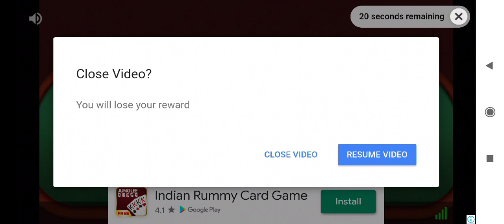Trench Assault winning stage